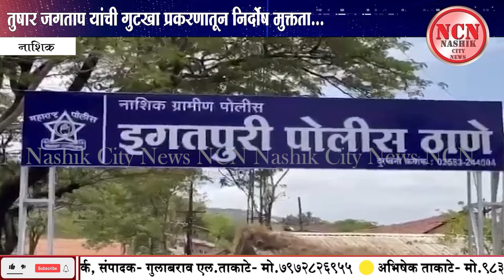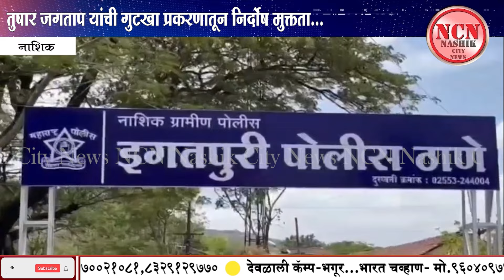नाशिक । तुषार जगताप यांची गुटखा प्रकरणातून निर्दोष मुक्तता...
NCN News